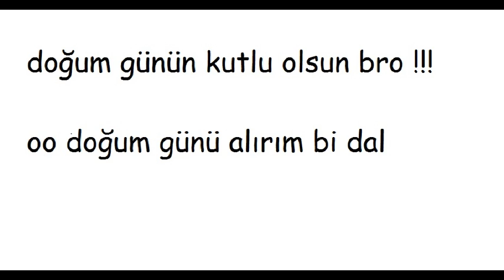happy birthday broo !!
yanında kız oynattıramasam da bu kadarını yapabildim artık idare et..copy paste terk yani:)